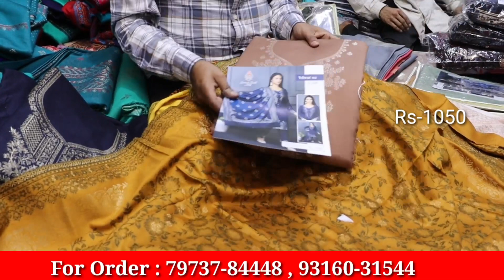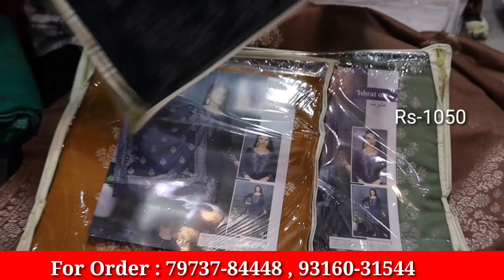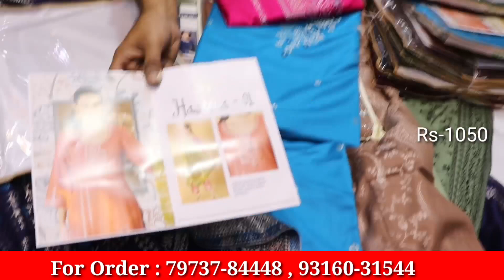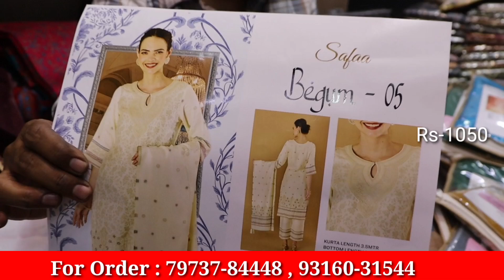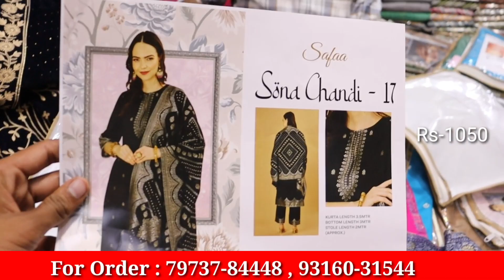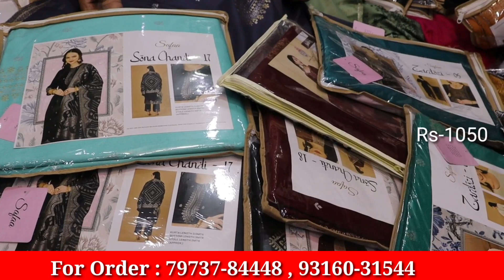Ludhiana के सबसे मशहूर कानी Viving वाले Suits||घर बैठे ऑर्डर करे||Pahwa Creation Ludhiana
gear links/flipkart

Shop address : Pahwan creation ludhiana near clock

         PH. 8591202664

searching Tags

ludhiana
ludhiana market

ludhiana
ludhiana market
gaisala road
gausala road
madhopuri market
ludhiana city

ludhiana kapda
cloth market
velvet
welewt suit

ludhiana gaushala

Keshav corner
ladis sweter
ladies dress
girls dress

palazoo
sarara

ludhiaan bedsheet
blanket ludhiana

Ludhiana innermost
Ludhiana woolan. Kids wear
Ludhiana woolan
boutique suits
party wear suits
punjabi suits
cotton suits
patiala suits
ex mill suits
fancy suits
designer suits
ladies suits
ramtex suits
omtex suits
branded suits
imperial suits
sahiba suits
jai vijay suits
riva suits
kani suits
cotton kani suits
luxurious suits
cheapest suits